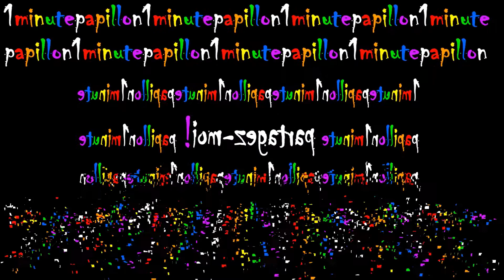FRIEDRICH NIETZSCHE 1minutepapillon 1